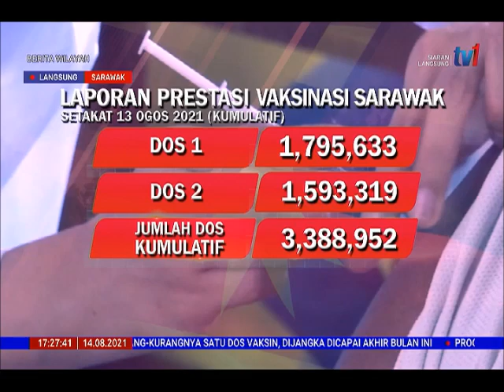14 OGOS 2021 – BERITA WILAYAH-LANGSUNG SARAWAK